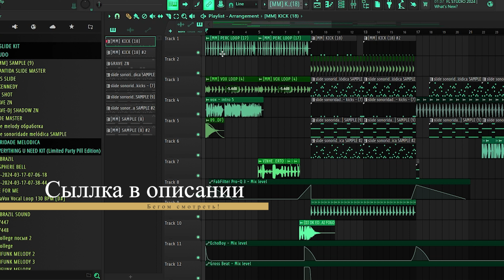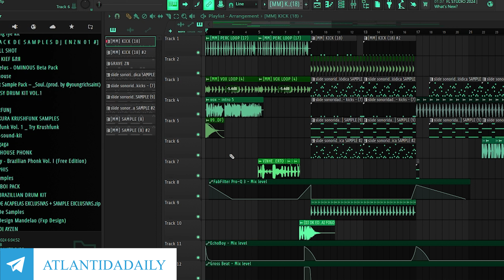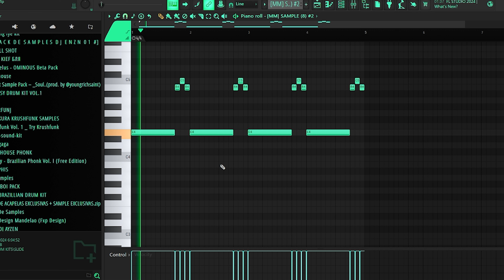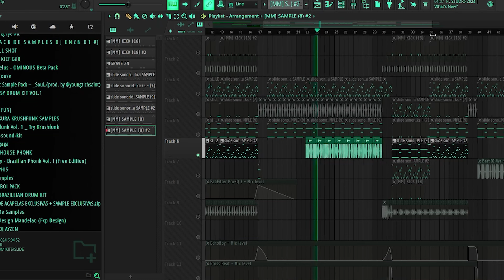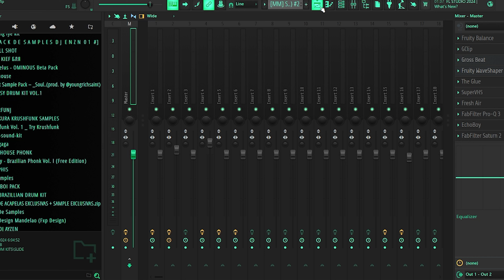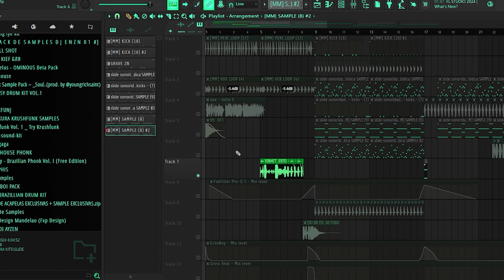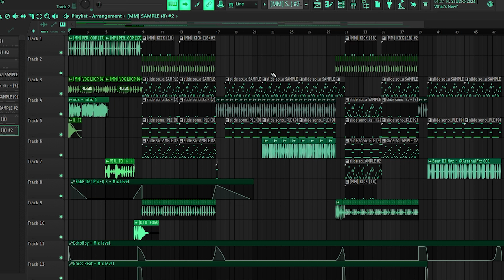ЭТО ЛУЧШИЙ СЛАЙД ТУТОРИАЛ В МИРЕ\THIS IS THE BEST SLIDE TUTORIAL EVER.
ДЛЯ ПОКУПКИ ДРАМКИТА ПИСАТЬ (TELEGRAM)
TO PURCHASE A DRUMKIT (TELEGRAM)
ДЛЯ ПОКУПКИ КУРСОВ ПО БИТАМ (TELEGRAM)
to buy beat courses (TELEGRAM)

ЦЕНА:20$(2000 РУБЛЕЙ)
COST:20$

ВЕС ДРАМКИТА: 15GB
DRUMKIT SIZE: 15GB

Unique link to all my accounts\Уникальная ссылка на все мои аккаунты